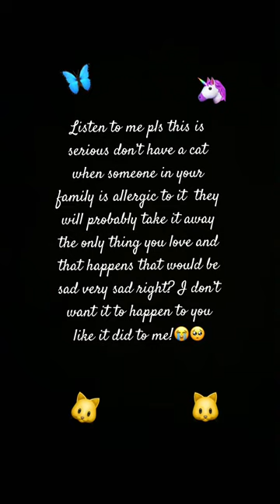June 9, 2023